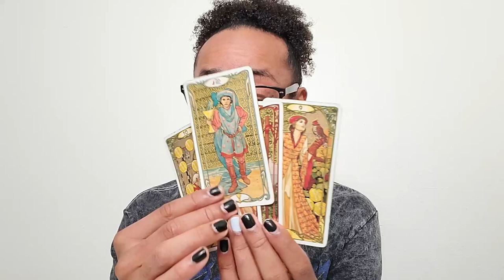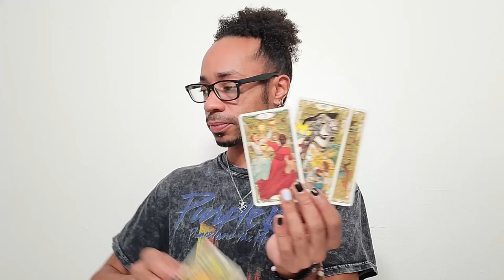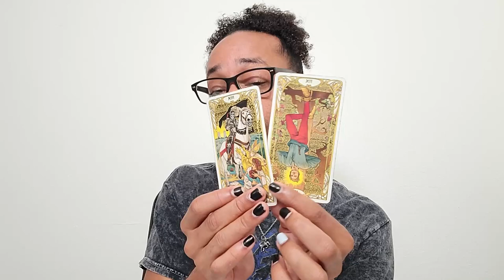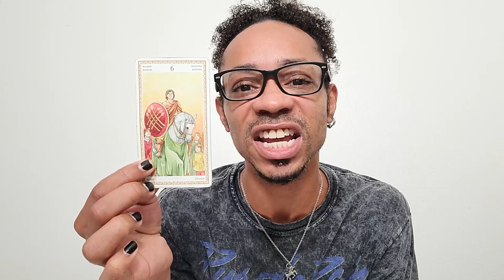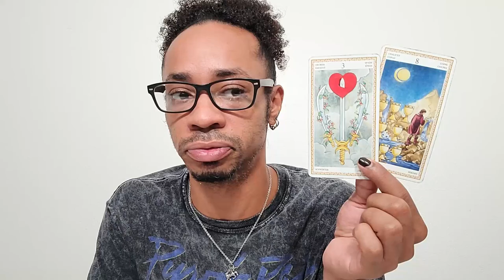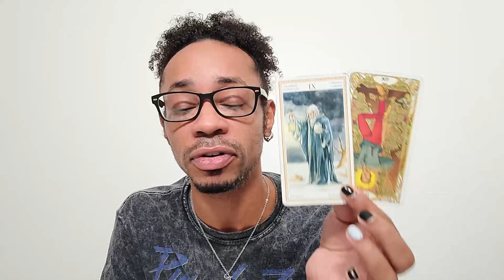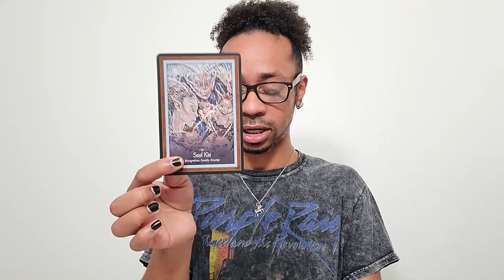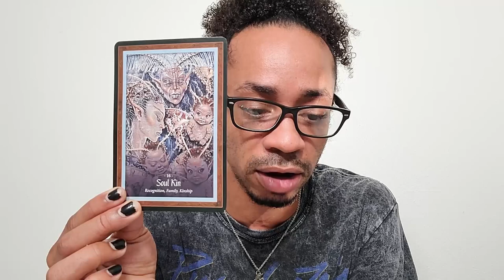Morning Coffee ~ * A New Stage of Sovereignty * - Nov. 2 Daily Tarot Reading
🔮Timestamps🔮
00:00 - Preview
00:28 - Intro
04:56 - Storytime
12:48 - Reading Starts
21:36 - Clarification
36:17 - Closing Oracle Guidance

30 min - $65
60 min - $130

Available oracle decks:
~Crystal Mandala
~Sacred Rebels